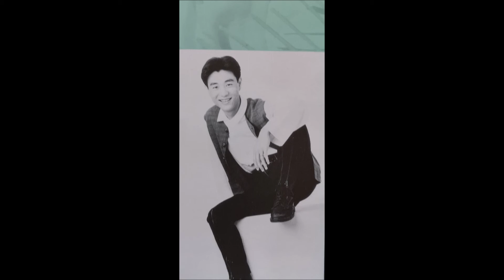高明翰 戀人愛人離開我的人